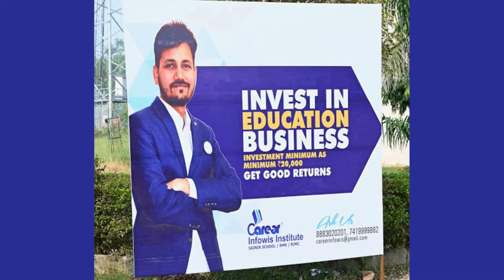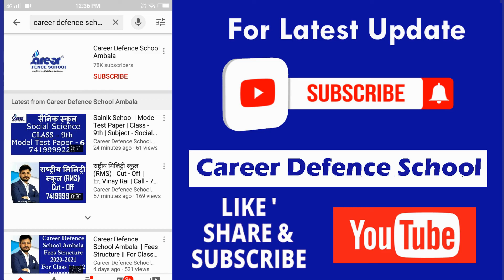Sainik School VS Oak Grove School || Er. Vinay Rai